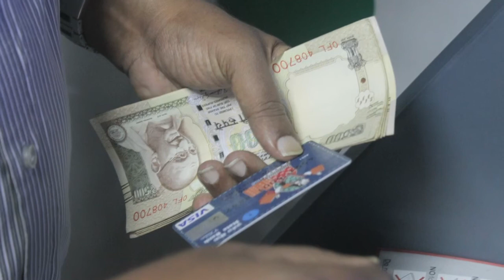A quake will come if I speak in Parliament: Rahul Gandhi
Congress Vice President Rahul Gandhi on Friday accused the government of not allowing him to speak in Parliament despite his speech being ready, and said an "earthquake will come" if he gets the opportunity to speak.